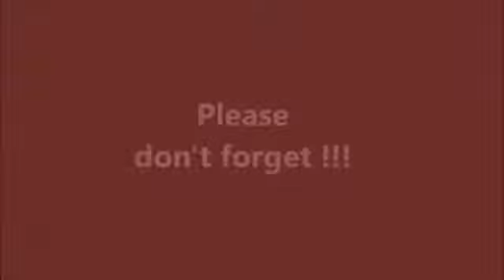Revert Story to Islam - Brother Tariq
brother Tariq share with us his story how he became a Muslim.